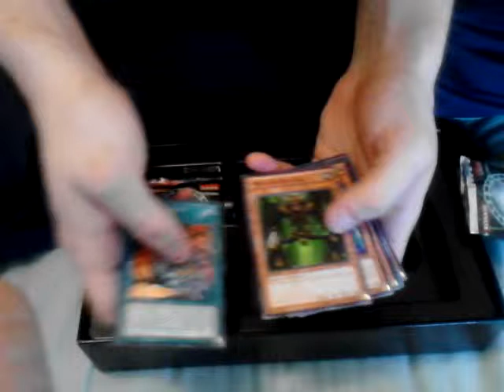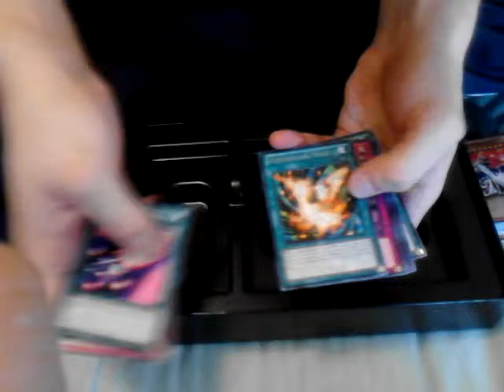Legendary Collection Box Opening